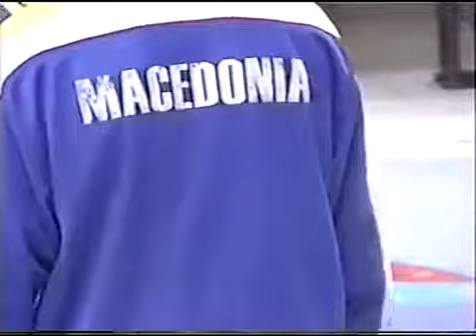Vlado Lazarov, Sveceno proglasuvanje na Policiskoto Evropsko Prvenstvo, 2004 Grcija